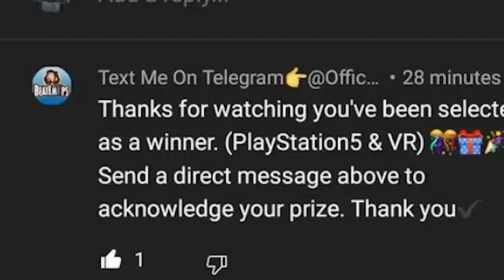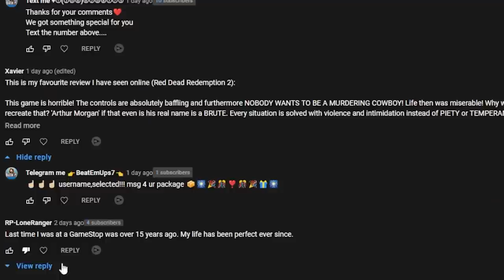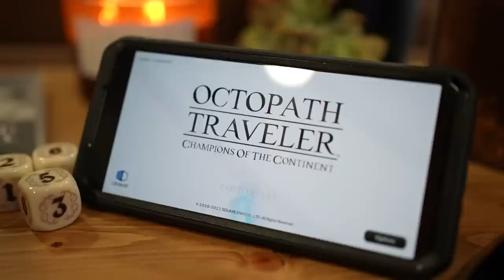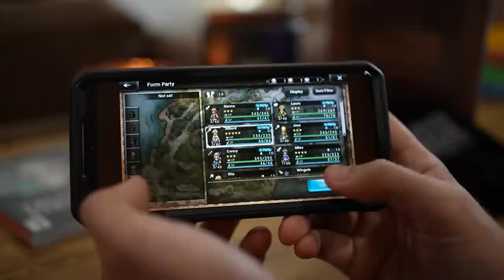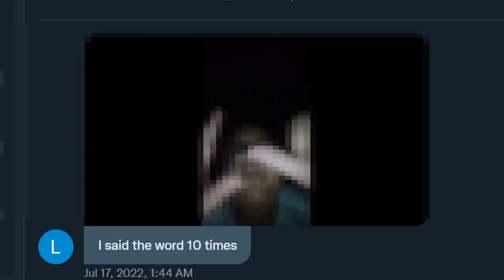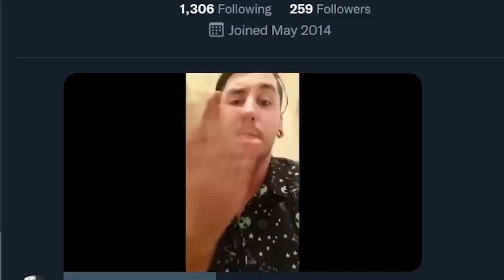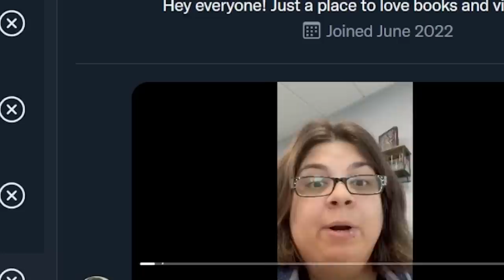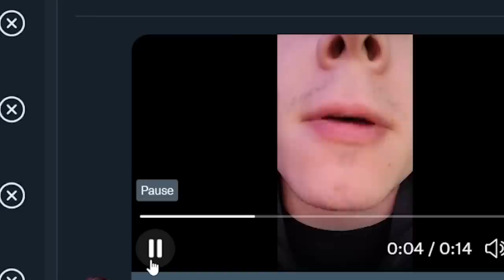Digimon Survive is NOT what I expected & DON'T get SCAMMED.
Digimon Survive on Nintendo Switch is NOT what I expected, Nintendo eShop Gift Card Giveaway and DON'T GET SCAMMED!